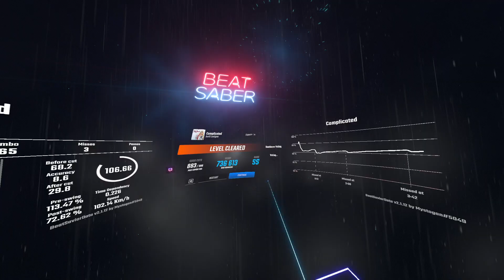Avril Lavigne - Complicated {origintt}